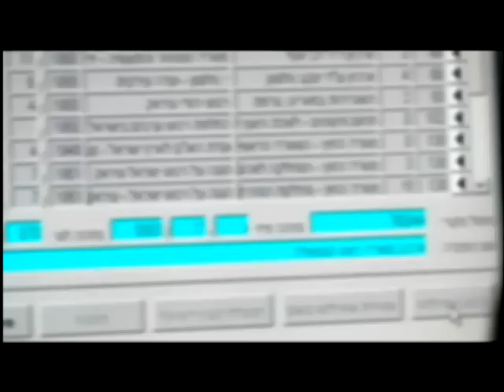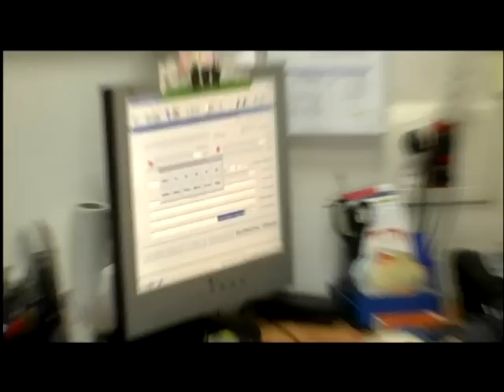סודות הכספים האבודים, 28.12 ב- yes דוקו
עמנואל רוזן יוצא לחקור לאן נעלם רכושם הגדול של יהודי ארצות ערב שעלו לארץ לאחר קום המדינה, ומדוע מדינת ישראל עושה הכל כדי להסתיר מתושביה את המידע בנושא. חקירה תיעודית מרתקת על נושא שמוסתר עשרות שנים על ידי המדינה.